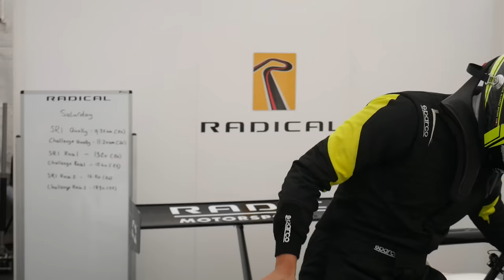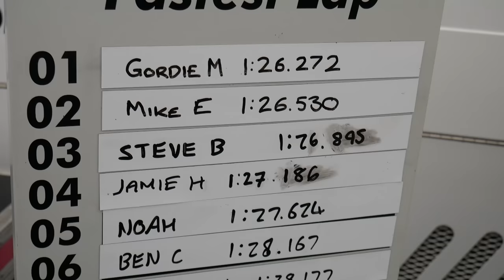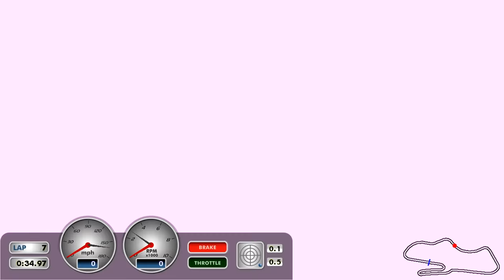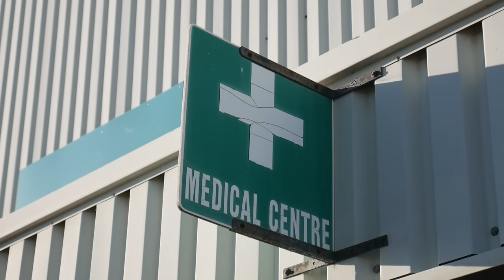My First Races in the Radical were CRAZY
The good guys and girls over at Radical Motorsport lent me one of their SR1 cars and entered me into one of their championship races at Donington Park.

Thank you of course to Radical for this amazing opportunity!

Also a HUGE thank you to Gordie Mutch for the top tier driver coaching and tuition. Legend 🤝